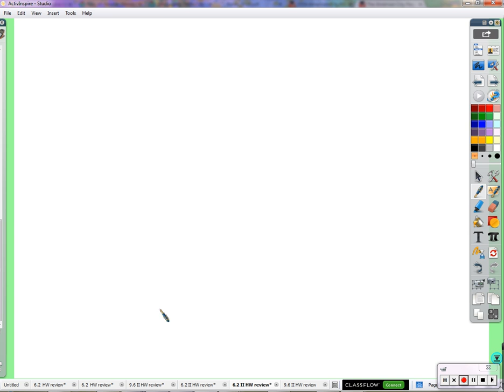Period 6: Properties of exponents (02/26/2016)